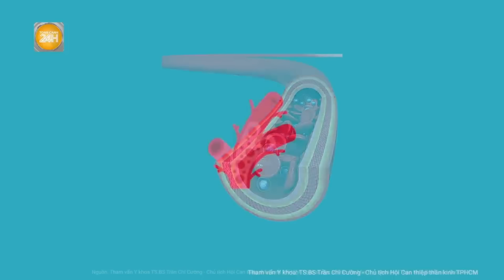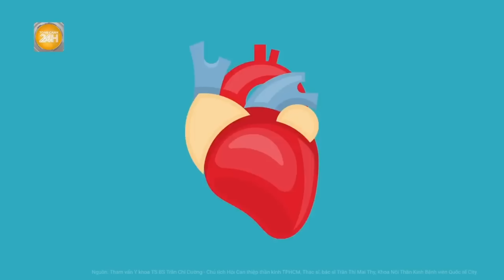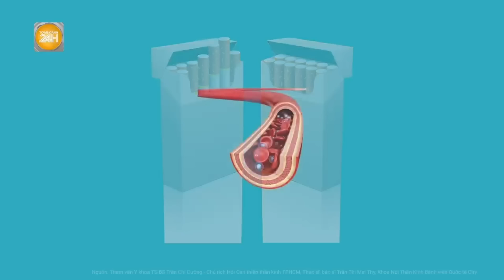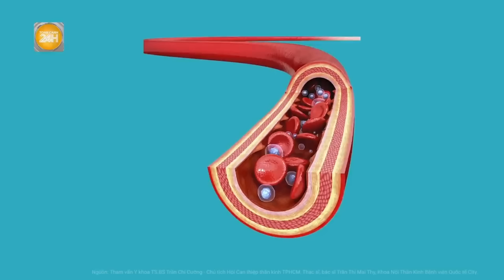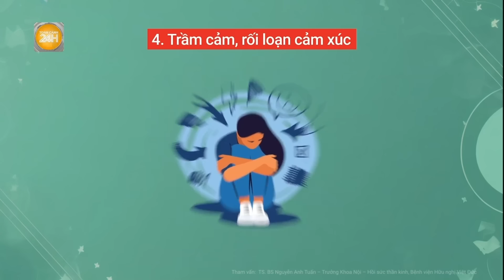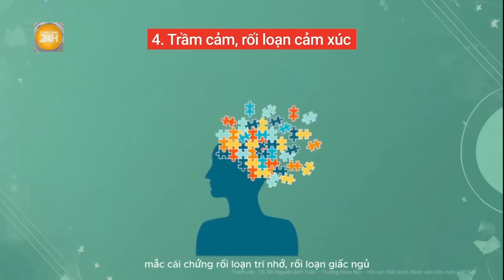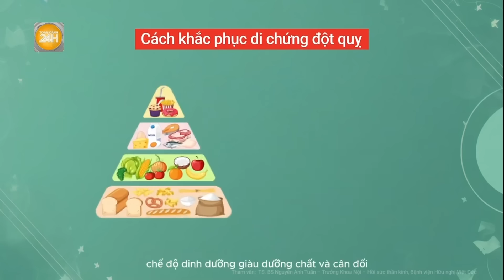Đặc biệt chú ý: Nắng nóng, đột quỵ không chừa những nhóm người này | Toàn cảnh 24h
Toàn cảnh 24h: Đột quỵ gây nên ảnh hưởng không nhỏ đến cuộc sống, tính mạng của người bệnh và di chứng đột quỵ có thể trở thành gánh nặng đối với gia đình bệnh nhân. Những người này cần đặc biệt chú ý.